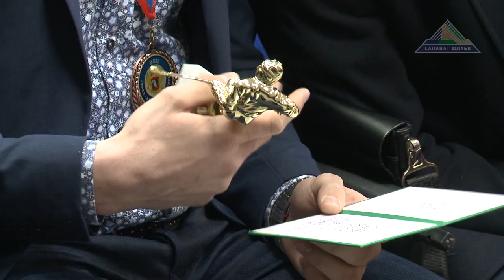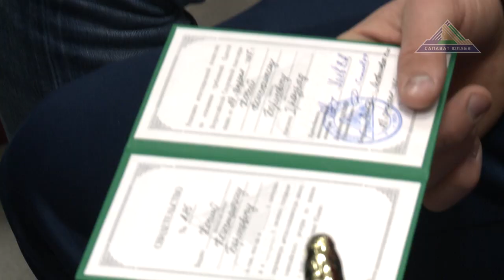Итоги сезона 2015/16